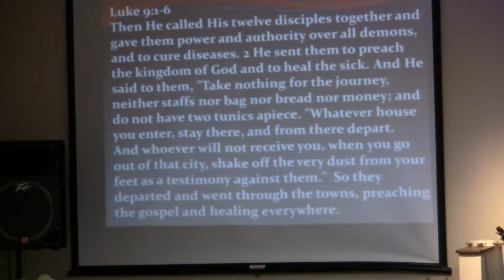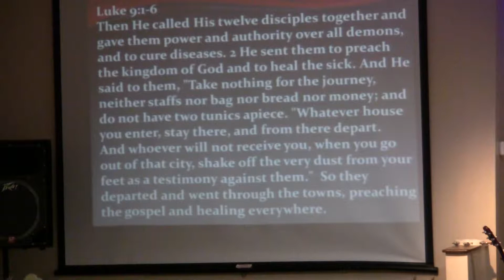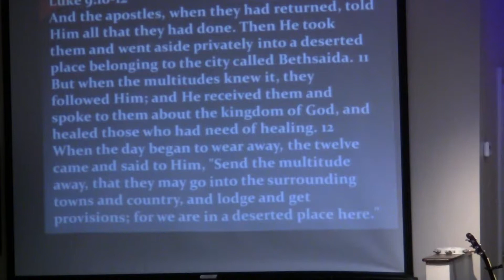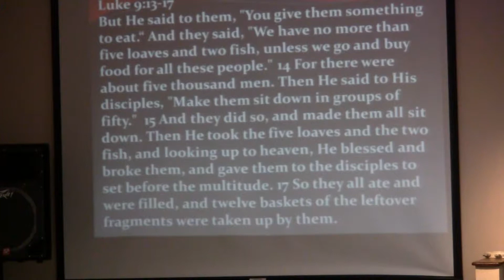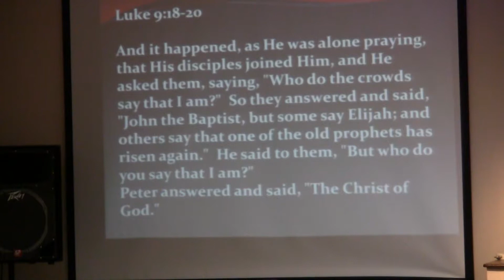Luke 9B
Description